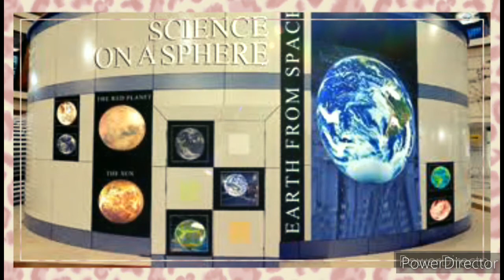Kolkata tour with festival and delicious food...